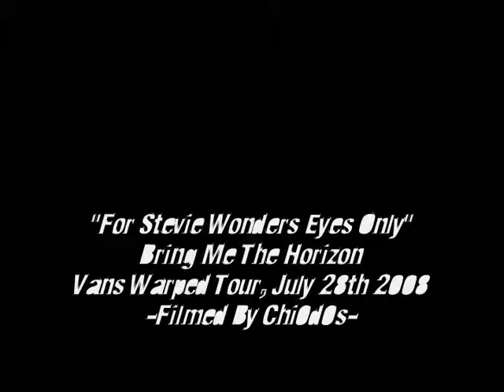BMTH "For Stevie Wonders Eyes Only" @ Warped Tour 08 FULL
LIKE MY DUBSTEP/DJ PROJECT DOWNLOAD FREE SONGS!

Bring me the horizon warped tour 2008 nj mos